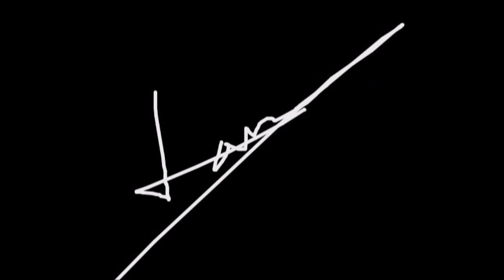Instadrama - LOBODA | Fashion Film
Panthera: Metamorfosis del corazón
Fase 14: Cuarentena – Fragmentos de ambos corazones
14.8 INSTADRAMA: La furia me invade
28/06/2020. Al parecer todo este drama solo no notaba yo. Dudaba mucho que él se hubiera tomado el tiempo en decirme de una manera indirecta aquellas palabras. Este era todo un INSTADRAMA. Les conté a 3 amigas dicha situación, a lo cual las 3 me respondieron, que dados los hechos, si correspondía a una indirecta y yo era un mar de furia. En algún lugar en los agitados nuevos días, en las direcciones de otras personas huimos. Dos de las personas más felices, en la brillante novela sin terminar, me quedaré en el último capítulo. Donde la tarde es púrpura a la puesta de sol, te recordaré de nuevo y cómo me encantaste una vez. Seamos amigos para el recuerdo en Instagram. Y de nuevo, día tras día hojeo nuestro álbum de fotos en las noches frías sólo bajo el cielo. Quemé todo en el suelo y me estoy acostumbrando a la vida sin ti.